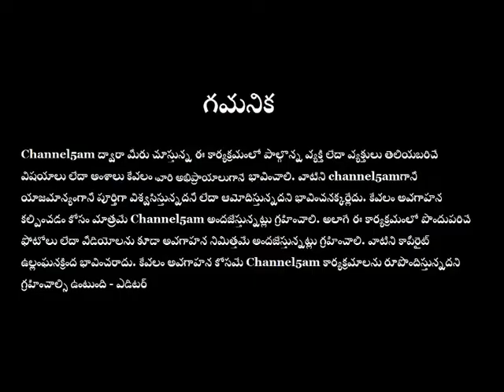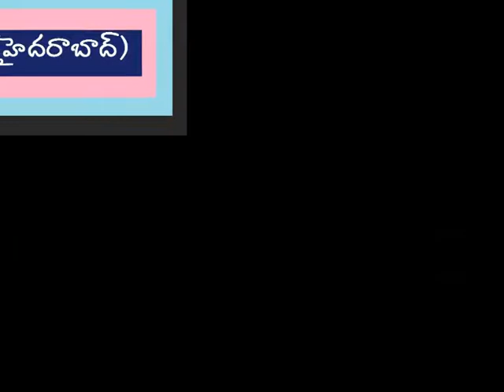Ghantasala_ep 3 (ఘంటసాల ఆరాధన)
*శతాబ్ది గాయకుడు ఘంటసాల మాష్టారికి స్వరనీరాజనం - `ఘంటసాల ఆరాధన - పాటల పల్లకి' - ఎపిసోడ్ 3.
ఈ కార్యక్రమంలో పాల్గొన్నవారు:
* Hari Vimala, Hyderabad
 *తొలి ప్రసారం: ఫిబ్రవరి 3 ఉదయం 10 గం.లకు (ఐఎస్ టి)  ఆ తర్వాత కూడా ఇదే లింక్ తో చూడవచ్చు.